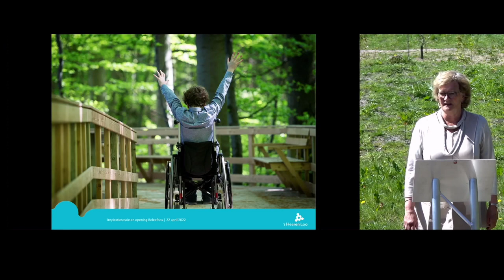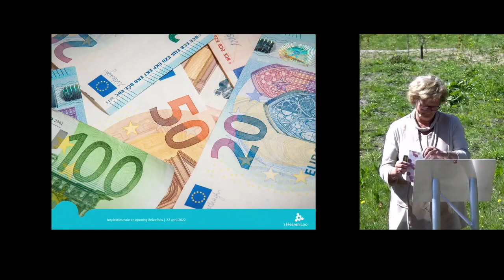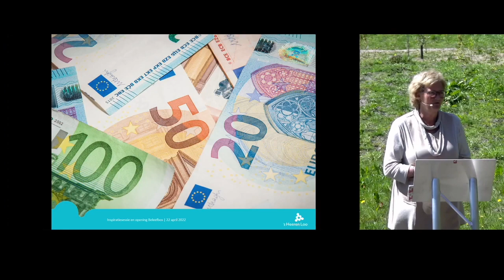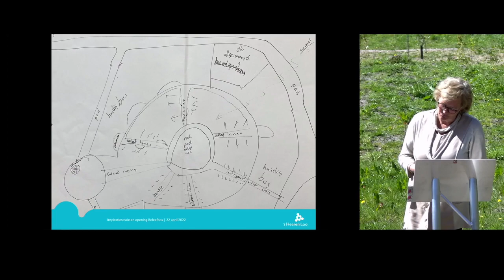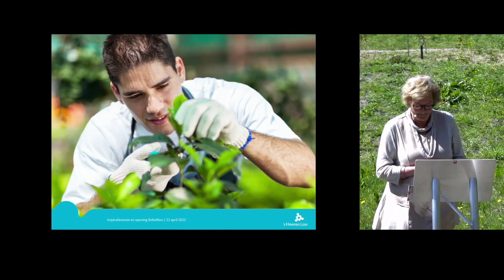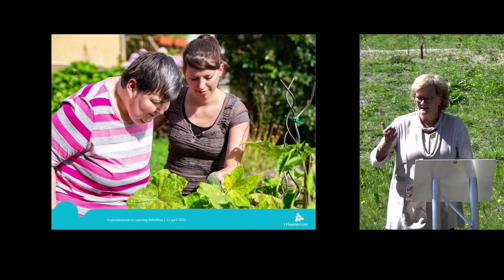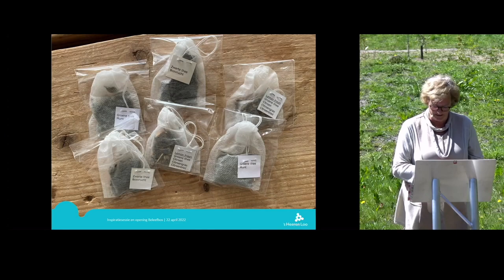Presentatie Anja Boeder Beleefbos Noorderhaven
Anja Boeder, manager zorg bij 's Heeren Loo, vertelt hoe zij de realisatie van een Beleefbos op het zorgpark Noorderhaven in Julianadorp heeft ervaren. En geeft aan wat daar allemaal bij komt kijken. Het Beleefbos is gerealiseerd in samenwerking met Natuur en Milieufederatie Noord-Holland en zorggroep ‘s Heeren Loo. Mede mogelijk gemaakt door de Rijksdienst voor Ondernemend Nederland.